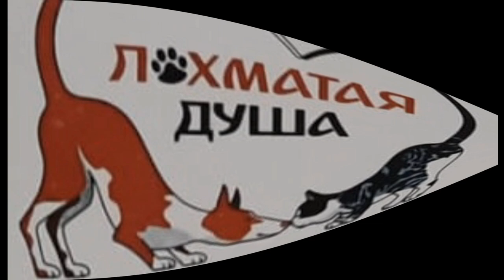Киевский, Сентябрь 2023. Kievskiy September, 2023.